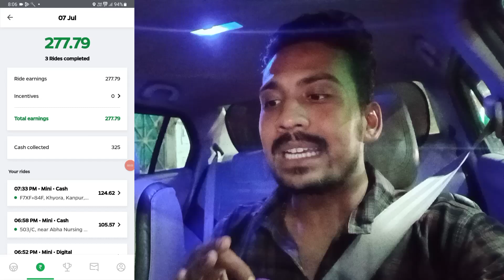Barish Kaam Nahi Karne De Rhi Hai.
Ola 9 Hours Local Earning Full Detail.ola vlog ‎@Rishisingh1

Aaj Mere Sath Khel Ho Gaya.ola vlog ‎@Rishisingh1

Ola Me Kaam Ata Hai Or Ye Sach Hai. Koi Kuch Bhi Bole.ola vlog ‎@Rishisingh1

hello guys...

searching keywords-

Ola uber me gadi kese lagaye
Ola uber
ol uber ban in Delhi
Ola uber to day bewa kannada
ola uber business
Ola uber me bike ke se lagaye
Ola uber ban in karnatka
Ola uber news
Ola earning per day
Ola earning
Ola earning per month
ola earning per day like
Ola earning app
Ola earning per day telugu
Ola earning in mumbai
Ola eating
Ola earning per day tamil
Ola earning per month mumbai
uber driver training video
uber driver
uber earning
uber earning 2022
uber earning bike
Ola uber video
Ola uber vlogs
Ola uber blog
Ola uber vivek bindra
ola gher vs own car
Ola gher varanasi
Ola vs uber
Ola vs uber driver income
Ola vs uber tamil

searching keywords-
Ola me konsi car lagaye
Ola me kon si car lagti hai
Ola chalane ka tarika
Ola chalane ke liye kya krna padega
Ola chalane k liye kon sa lisence chahiye
Ola chale
Ola challange
Ola chalu kese kare
Ola chalana sikhe
Ola k liye best car
Ola ke liye best mobiles phone
Ola k liye Best bike
Ola uber k liye best car
Ola uber k liye Best car 2022
Ola bike chalane k liye kya kare
Ola me new car kese lagaye
Ola me new account kese banaye
Ola driver earning
Ola owner income 2023
Best car for Ola uber business
Ola Best car
Ola Best car to attach
Ola uber best car telugu
Ola uber best car in kolkata
Ola two wheeler best car
Ola me gadi lagane k fayde
Ola me car lagane k fayda
Ola me gadi lagane ke liye kya karen
ola me gadi lagane ke liye kya karna padega
Ola me kon si car lagaye
Ola cab business
ola cab business in hindi
Ola cab rental detail
Ola cab business in pune
Ola cabs in hyderabad
Ola cabs me driving kese karen
Ola driver daily earning
Ola perday income detail
Ola uber vlogs
Ola car owner monthly income 2022